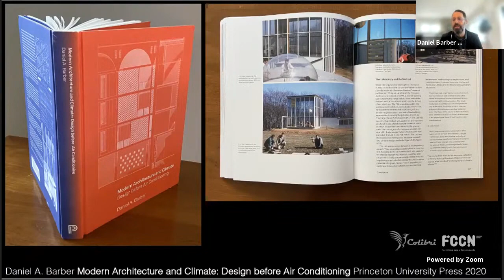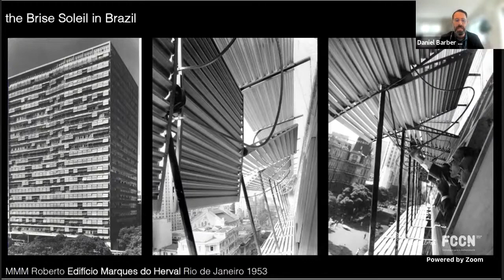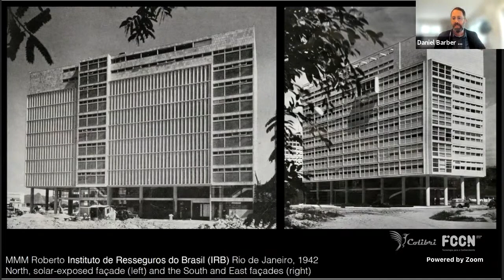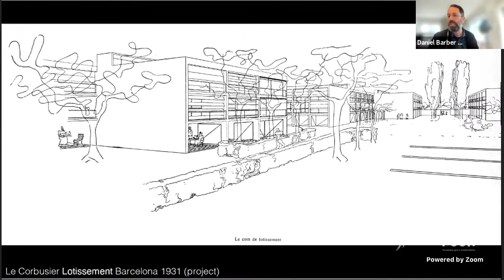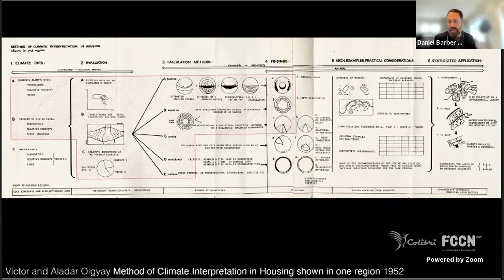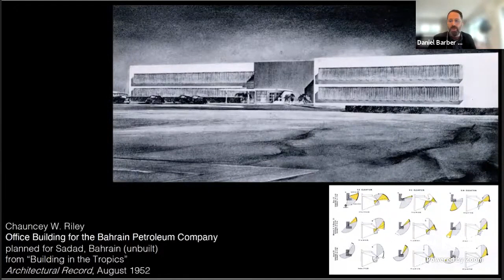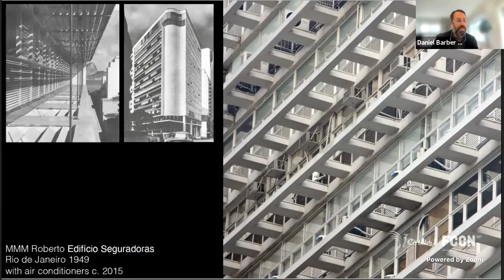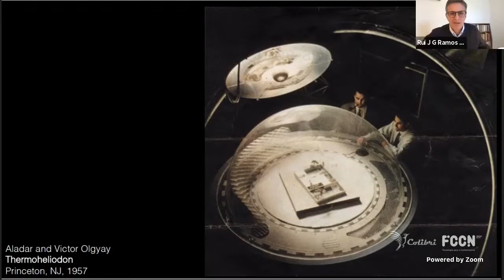Conferência 'Architecture Before and After Air Conditioning' por Daniel A. Barber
O professor Daniel A. Barber apresentou a 21 de abril, às 17h30, a conferência 'Architecture Before and After Air Conditioning', no âmbito das unidades curriculares de Teoria 2 do PDA e Arquitectura, Energia e Clima do MIArq, com o apoio do Centro de Estudos de Arquitectura e Urbanismo (CEAU-FAUP).

Daniel A. Barber é Professor de Arquitetura, responsável pelo programa doutoramento da Universidade da Pensilvânia (EUA) - Stuart Weitzman School of Design. A investigação que tem vindo a desenvolver permite uma releitura do modernismo centrada nas preocupações ambientais de práticas esquecidas pela história e, simultaneamente, fornece uma estrutura teórica disciplinar pertinente no quadro da atual crise climática. O seu livro mais recente – ‘Modern Architecture and Climate: Design before Air Conditioning’ (2020) - verifica como as estratégias de mediação para uma adaptabilidade climática usadas por alguns arquitectos de referência do pós-guerra foram essenciais para o desenvolvimento e emancipação da Arquitetura.

Unidades curriculares - Teoria 2, opção de estudos A — Projecto do Espaço Habitacional e Formas do Habitar | PDA; Arquitectura, Energia e Clima | MIArq
Docentes – Rui J. G. Ramos, Eliseu Gonçalves
Com o apoio do grupo de investigação Atlas da Casa do CEAU-FAUP